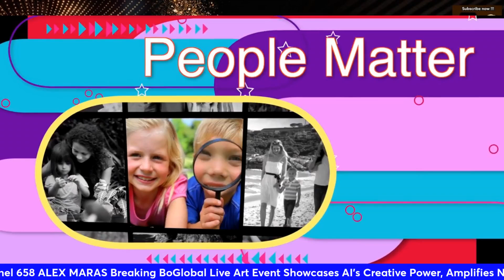Real Life Matters DBoss with Alex Marars - Art Event Showcases AI s Creative Power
Real Life Matters DBoss with ALEX MARAS Breaking BoGlobal Live
Art Event Showcases AI's Creative Power,
Amplifies Neurodivergent Awareness  June 12th at 10.15 AM EST